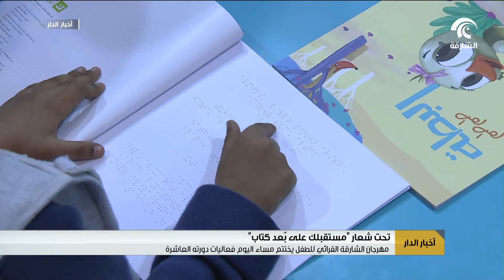مهرجان الشارقة القرائي للطفل يختتم مساء اليوم فعاليات دورته العاشرة